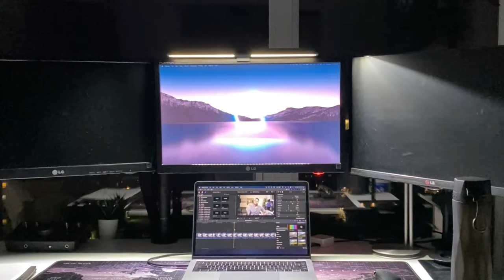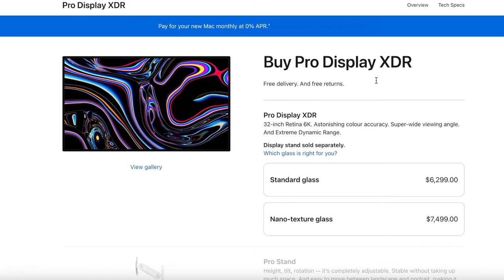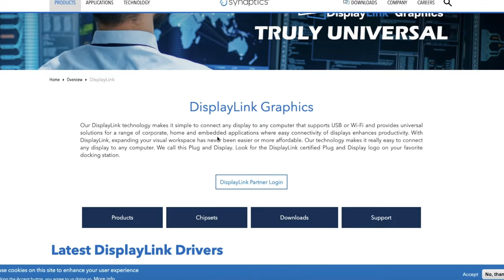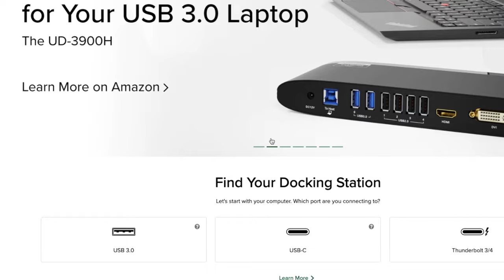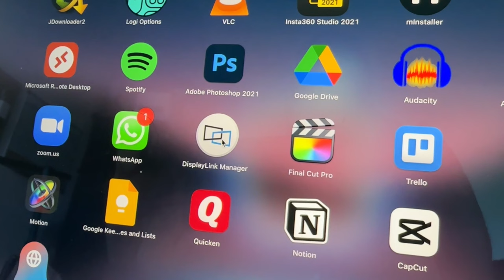Setup Multiple Monitors on M1 or M2 Apple Silicon Macbook! [4 Monitors ONE CABLE!]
You can run independent dual displays through ONE Thunderbolt port with your Macbook, Macbook Air, or Macbook Pro M1 or M2 Apple Silicon machine!

This video will show you exactly how this can be done and what tools you will need!